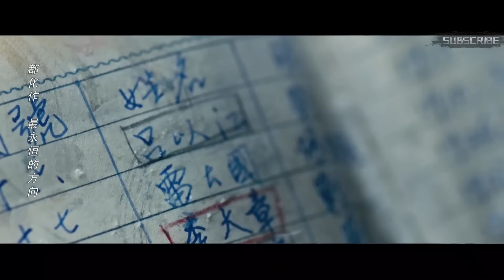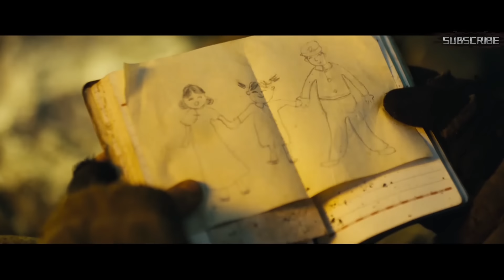老爹被飛機導彈炸死，全軍集結復仇，不死不休